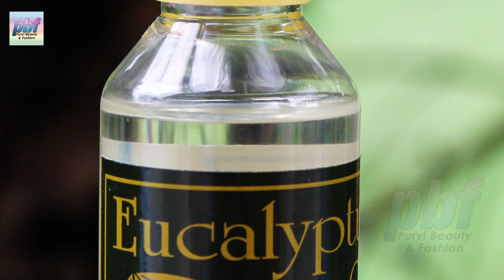karwachauth2022 | खूब चढ़ेगा का रंग जब करवाचौथ पर सजना के नाम की मेहंदी में मिलाएंगी ये चीज़ें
karwachauth2022 | खूब चढ़ेगा का रंग जब करवाचौथ पर सजना के नाम की मेहंदी में मिलाएंगी ये चीज़ें @PurviBeautyFashion
करवा चौथ का व्रत कार्तिक माह के कृष्ण पक्ष की चतुर्थी तिथि पर मनाया जाता है। इस वर्ष कार्तिक कृष्ण पक्ष चतुर्थी तिथि 13 अक्तूबर को रात 01 बजकर 59 मिनट से शुरू हो जाएगी, जो 14 अक्तूबर को रात 03 बजकर 08 मिनट पर समाप्त हो जाएगी। हिंदू धर्म में कोई भी व्रत-त्योहार उदया तिथि के आधार पर ही निर्धारित की जाती है। इस वजह से इस साल करवा चौथ का व्रत 13 अक्तूबर 2022 को ही मनाया जाएगा

करवा चौथ चतुर्थी तिथि 2022
चतुर्थी करवा चौथ चतुर्थी तिथि 2022
चतुर्थी तिथि आरंभ- 13 अक्तूबर 2022 को सुबह 01 बजकर 59 मिनट पर
चतुर्थी तिथि का समापन- 14 अक्तूबर 2022 को सुबह 03 बजकर 08 मिनट पर

करवा चौथ पूजा का शुभ मुहूर्त 2022
इस बार करवा चौथ की पूजा के लिए कई शुभ मुहूर्त बन रहे हैं। हिंदू पंचांग के अनुसार 13 अक्तूबर 2022 को करवा चौथ पर पूजा का सबसे अच्छा मुहूर्त शाम 04 बजकर 08 मिनट से लेकर 05 बजकर 50 मिनट तक रहेगा। यह मुहूर्त अमृतकाल है। इसके अलावा सुहागिन महिलाएं करवा चौथ की पूजा दिन के अभिजीत मुहूर्त काल में भी की जा सकती है। मुहूर्त शास्त्र के अनुसार कोई भी शुभ कार्य या पूजा उस दिन के अभिजीत मुहू्र्त में किया जा सकता है।

अमृतकाल मुहूर्त- शाम 04 बजकर 08 मिनट से शाम 05 बजकर 50 मिनट तक
अभिजीत मुहूर्त- सुबह 11 बजकर 21 मिनट से दोपहर 12 बजकर 07 मिनट तक

करवा चौथ पर चंद्रोदय का समय : शाम 08 बजकर 09 मिनट पर होगा

देश के प्रमख शहरों में करवा चौथ पर चांद के निकलने का समय

करवा चौथ पर चांद निकलने का समय
शहर समय
दिल्ली    8 बजकर 09 मिनट पर
नोएडा          8 बजकर 08 मिनट पर
मुंबई               8 बजकर 48 मिनट पर
जयपुर             8 बजकर 18 मिनट पर
देहरादून          8 बजकर 02 मिनट पर
लखनऊ         7 बजकर 59 मिनट पर
शिमला             8 बजकर 03 मिनट पर
गांधीनगर          8 बजकर 51 मिनट पर
इंदौर               8 बजकर 27 मिनट पर
भोपाल              8 बजकर 21 मिनट पर
अहमदाबाद       8 बजकर 41 मिनट पर
कोलकाता         7 बजकर 37 मिनट पर
पटना                7 बजकर 44 मिनट पर
प्रयागराज           7 बजकर 57 मिनट पर
कानपुर             8 बजकर 02 मिनट पर
चंडीगढ़           8 बजकर 06 मिनट पर
लुधियाना          8 बजकर 10 मिनट पर
जम्मू               8 बजकर 08 मिनट पर
बंगलूरू             8 बजकर 40 मिनट पर
गुरुग्राम         8 बजकर 21 मिनट पर
असम                7 बजकर 11 मिनट पर